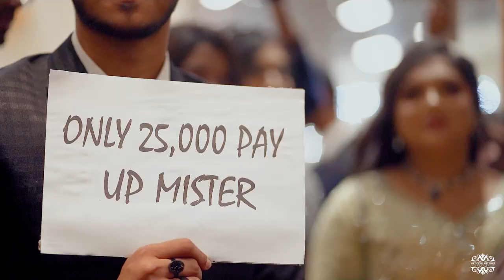Fahim x Eva || Wedding Full Video || Wedding Artedge BD